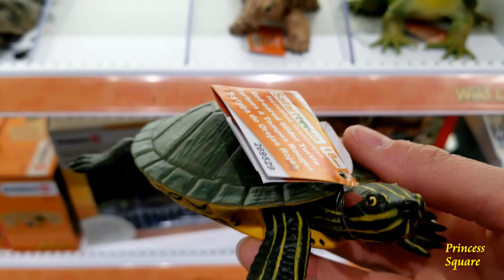Safari Ltd Medium & Large Size Figurines | Cute Life Sized Figurines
In this video, we are demonstrating the Safari large and medium size Figurines (this was a ToyHunt). The collection of animals we came across in this video included:

- Safari Ltd Hedgehog Life-Sized Figure 261129 (Scientific Name: Subfamily Erinaceinae).

- Safari Ltd Eastern Chipmunk 263029 (Scientific Name: Tamias striatus).

- Safari Ltd Duckling 265829 (Scientific Name:Family Anatidae).

- Safari Ltd Eastern Cottontail Rabbit Baby 262129 (Scientific Name: Genus Sylvilagus).

- Safari Ltd Piglet 265429 (Scientific Name: Sus scrofa domesticus).

- Safari Ltd American Bullfrog 268729 (Scientific Name: Lithobates catesbeianus)

- Safari Ltd Tortoise 258629 (Scientific Name: Family Testudinidae).

- Safari Ltd Red-Eared Slider Turtle 269529 (Scientific Name: Trachemys scripta elegans).

- Safari Ltd Veiled Chameleon 267829 (Chamaeleo calyptratus).

All the Safari figurines are hand painted and professionally sculpted for little details. In addition, all their products are non-toxic and BPA free :)